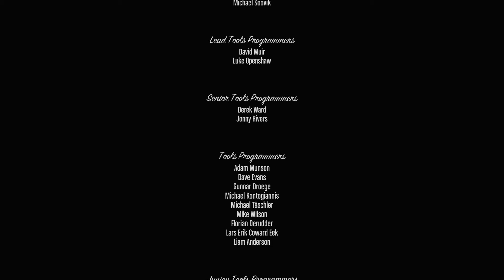WHO SHOULD WE ERASE!? (FUNNY " GTA 5 FINALE" GAMEPLAY